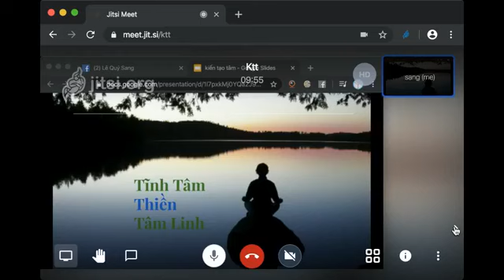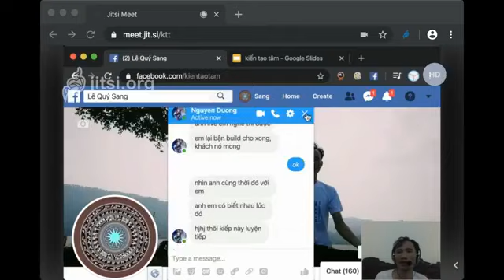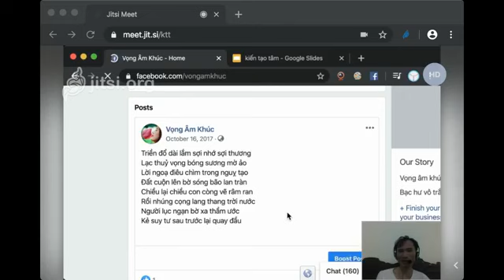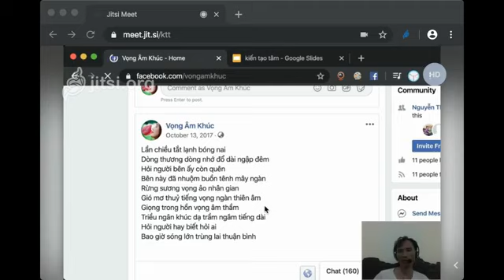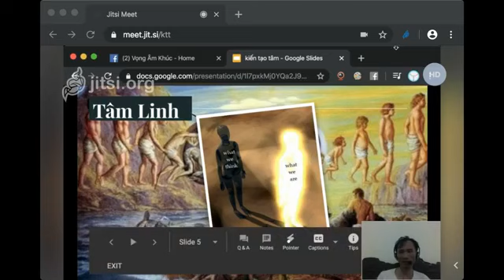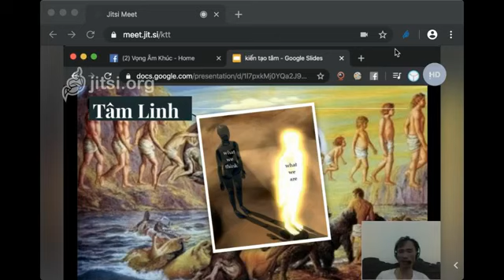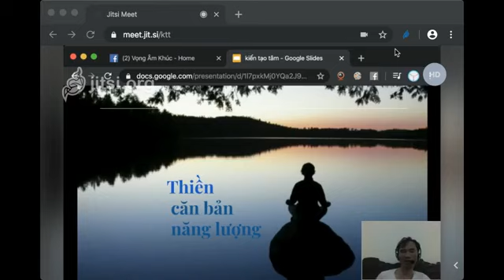Thức tỉnh Tâm Linh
Chia sẻ về trải nghiệm tâm linh và thông điệp thức tỉnh